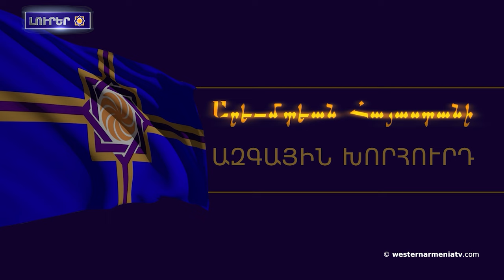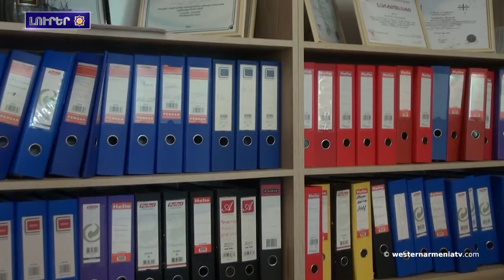COP29-ից առաջ Երևան ակցիանեյա ինան հայ ռազմագերիներին պեց թուղելի պահանջավ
1. Արեւմտեան Հայաստանա Ազգային Խորհուրդը հրավիրում ա «վեր մայրին կրակի մեջա» թեմավ կոնֆերանսին
2. COP29-ից առաջ  Երևան ակցիանեյա ինան հայ ռազմագերիներին պեց թուղելի պահանջավ
3. Հայերի դեմ իրականացված ցեղասպանության թանգարան-ինստիտուտը հայտարարությունա  տարածալ
4. Մատենադարանումը  ձեռագրագիտական թազա  շերտերն պեց ընան -
5. Արման Թաթոյանը ու Գեղամ Ստեփանյանը Արցախա թեմի առաջնորդին նհետ քննարկալն արցախահայերի իրավունքներին վերաբերող հարցեր
6. Կարմրուկի տարածումն Ախալքալաք. Հի՞նչ իրավիճակա
7. Թուրքիայի կողմից Երզնկայի հայկական պատմության աղավաղման հերթական փորձը